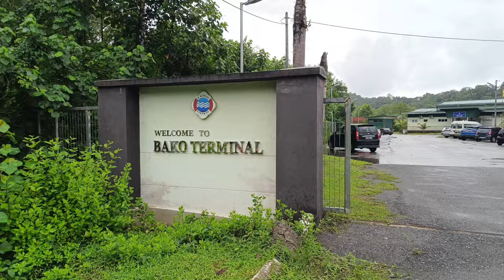SARAWAK OLD MAN. MELAWAT KE KAMPONG NELAYAN BAKU DI KUCHING. FISHERMAN'S VILLAGE.